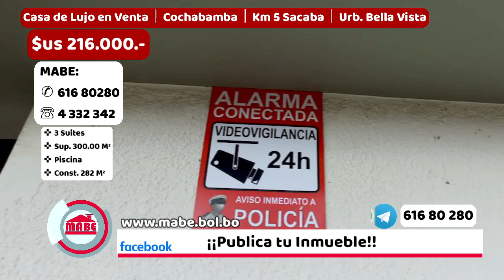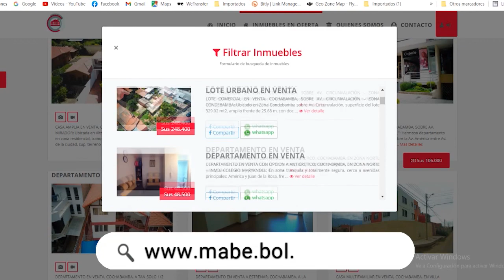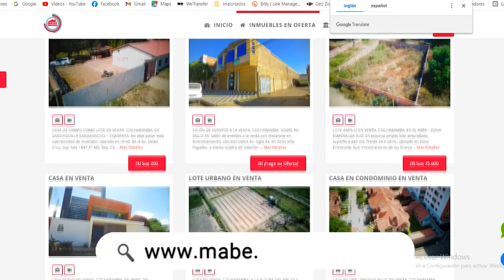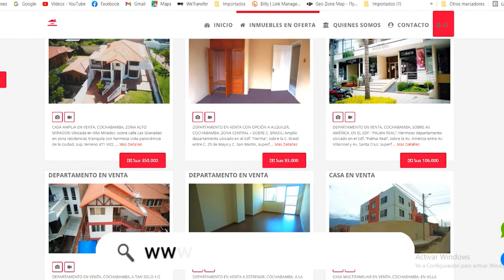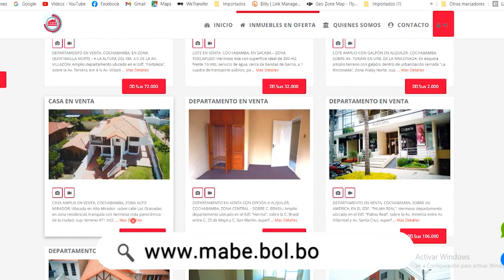¡ESTRENO! Jueves, 5 de mayo. Casas, Lotes, Deptos., en Venta, Alquiler y Anticrético